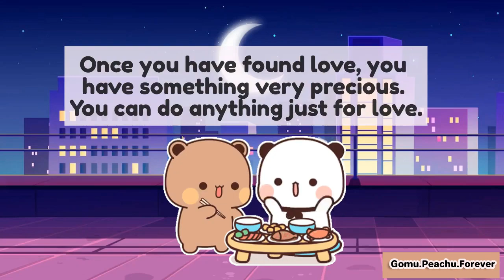Sorry | Goma Peach | Bubu Dudu | MilkmoachaBear | Sugar Brownie | Cute Couple